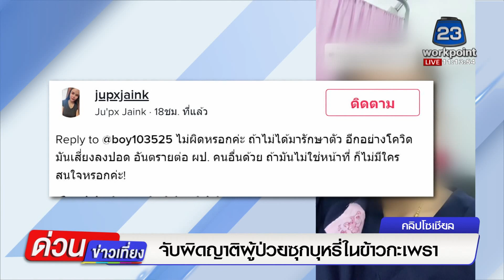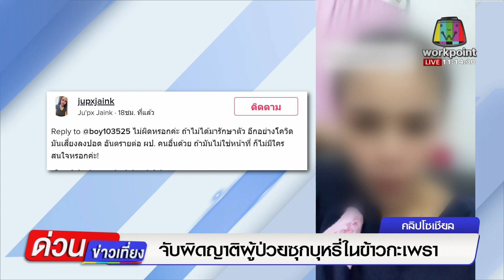จับผิดญาติผู้ป่วยซุกบุหรี่ในข้าวกะเพรา l ด่วนข่าวเที่ยง l 5 ต.ค 64